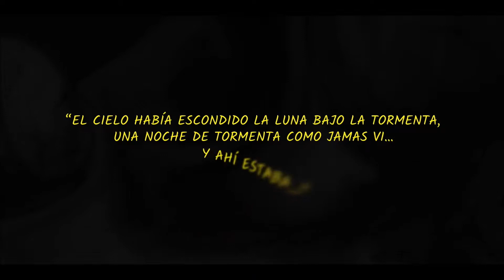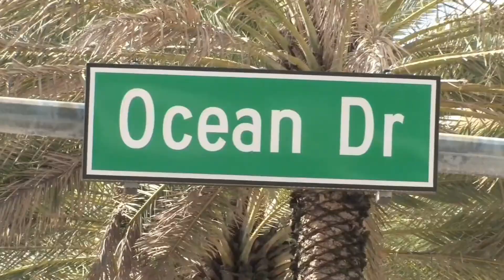JOSE LUIS NANNI PRESENTA: PROMOCION AETERNUM TANGO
Un espectaculo de tango distinto y UNICO ... A DISFRUTAR